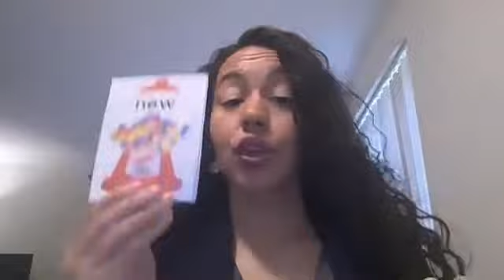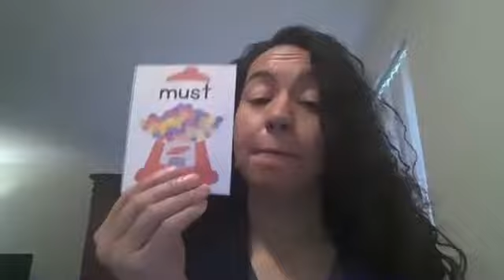Kindergarten Heggerty Video -Week 24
This is the kindergarten phonics video for Friday March 5.